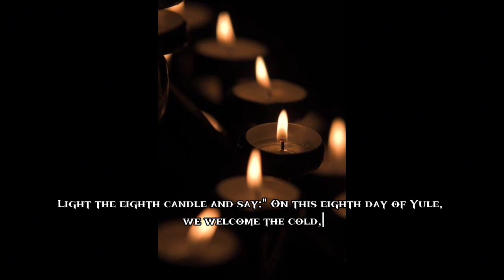On the 8th Day of Yule, Skadi and Ullr, gods of winter, reign over the icy stillness.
On the 8th Day of Yule, winter's icy embrace deepens, as Skadi and Ullr, Norse deities of snow and hunting, are honored in the crisp, frost-kissed air.